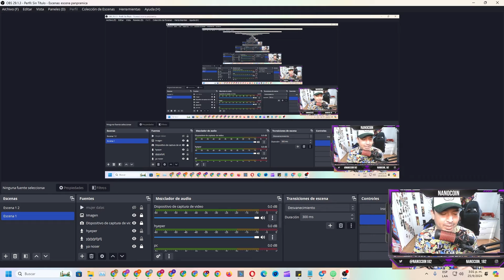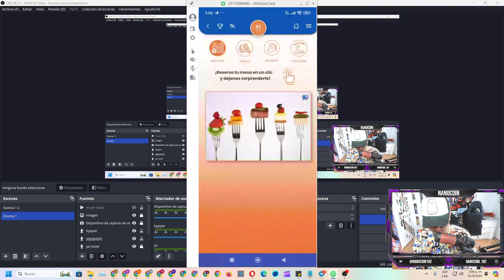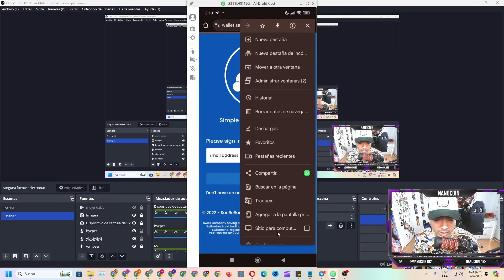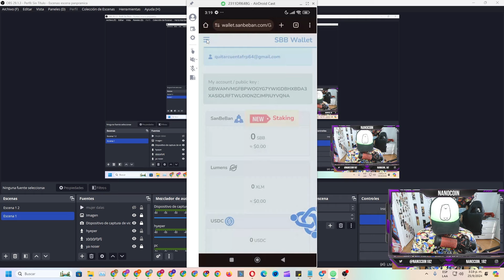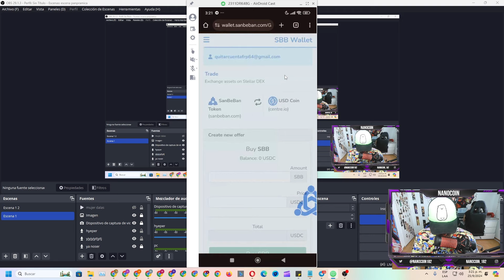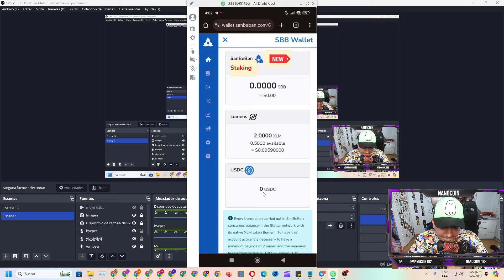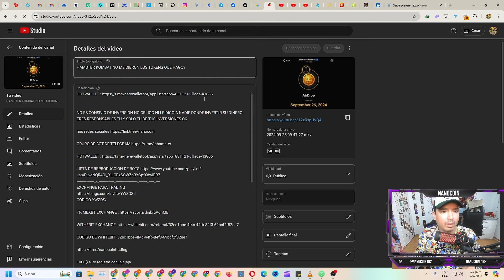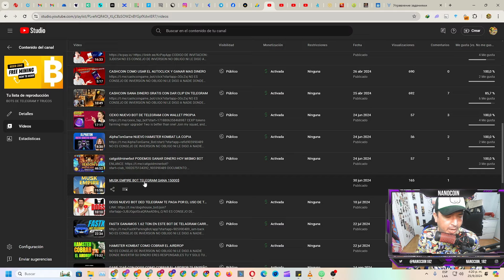wowmycity GANA 3$ POR REFERIDOS TOLTALMENTE GRATIS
¡Hola! Únete al sorteo haciendo clic en el enlace anterior y participa por premios únicos
Aproveche que según están pagando totalmente gratis, dan 1$ por cada invitado

Hasta el 30 de Septiembre                                          Aquí tienes las recompensas por invitar a nuevos amigos GRATIS a wowmycity:
Invita a 10 amigos: ¡Gana 10€ en USDC! 🎉
Invita a 20 amigos: ¡Gana 30€ en USDC! 💰
Invita a 30 amigos: ¡Gana 60€ en USDC! 🚀

Además, no hay límites: cuanto más invites, ¡más ganas!

¿Cómo empiezo?
Comparte tu enlace de afiliación único. 📲
Invita a tus amigos a registrarse y disfrutar de WowMyCity.

EXCHANGE PARA TRADING
CODIGO YWZDSJ

CODIGO DE WHITEBIT: 32ec1bbe-4f4c-44fb-84f3-69bcf2f82ee7

1000$ si te registra acá jajajaja

CPA_001MEF8CEJ

ENLACE DE BINANCE DEPOSITA 50 Y GANA 100